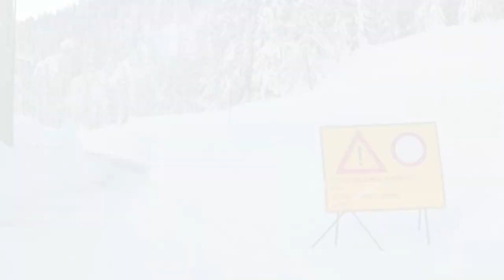La neve, le strade nelle valli di Cogne, Valsavarenche e Rhêmes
Il nostro servizio sulla neve, situazione strade nelle valli di Cogne, Valsavarenche e Rhêmes